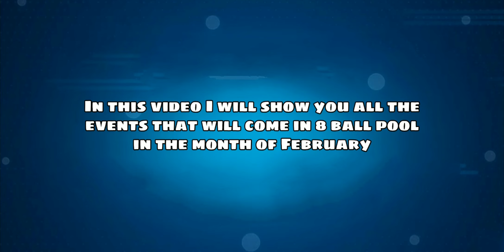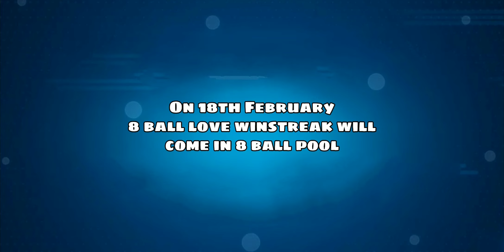FEBRUARY EVENT CALENDAR IN 8 BALL POOL || EXCLUSIVELY REVEALED BY ITS SHIVAM !!! 🎱❤️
8 ball pool Event Calendar for the month of February... ❤️
In this video I will reveal all that events ane pool pass that are coming in the month of February in 8 ball pool..

Top 3 working golden breaks 👇🏻👇🏻👇🏻

8 Ball Pool is THE pool game for pro pool players and billiards experts. Accept no substitute: if you’re looking for the best free multiplayer game on your mobile, 8 Ball Pool by Miniclip is the #1 pool game loved by millions of users !